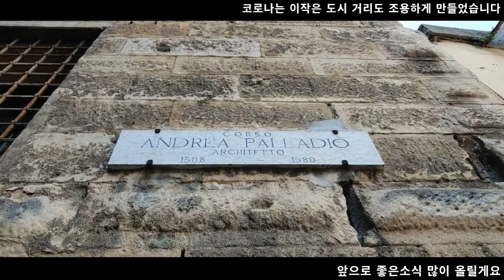이태리 북부 비첸차( Vicenza) 의 최초의 실내극장 테아트로 올림피코(Teatro Olimpico)나들이 다녀온 영상입니다. 코로나 때문에 유럽이 조용합니다.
나우스위스 로잔파트너 로잔느입니다.
지인과 550키로 떨어진 이태리 북부 비첸차의 테아트로 올림피코 나들이 다녀왔습니다

비첸차(이탈리아어: Vicenza)는 이탈리아 북부 베네토주에 있는 도시이다.
포 강 유역 평야지대와 알프스 산간지대를 연결하는 중요한 위치에 있어 일찍부터 발달했으나, 여러 민족의 침입이 잦았다. 쇠퇴와 번영을 되풀이하다가 1404년 베네치아 공화국에 속하게 되었다. 르네상스 시대에 미술과 건축의 중심지로 번영을 누렸다. 16세기 안드레아 팔라디오가 설계한 훌륭한 건축물들이 특히 유명하다. 중심가에 보존된 팔라디오 양식의 건축물은 유네스코 지정 세계문화유산으로 등록되었다.
화려한 중세의 도시이지만, 오늘날에는 근대적인 도시로 발전하였다. 북부 이탈리아의 공업 중심지 중 한 곳이며, 밀라노와 베네치아 사이의 주요 도시이다.
테아트로 올림피코(이탈리아어: Teatro Olimpico)는 이탈리아 비첸차에 위치한 르네상스 시대의 첫 번째 영구적인 실내 극장이다.[1] 1580년부터 1585년까지 건설되었고 안드레아 팔라디오(Andrea Palladio)가 공사를 진행하는 도중에 사망하자 그의 제자인 빈첸초 스카모치(Vincenzo Scamozzi)에 의해서 완성되었다. 1585년 3월 3일에 소포클레스의 《오이디푸스 왕》이 첫 작품으로 극장에 올려졌다.[2] 파르마의 테아트로 파르네세(Teatro Farnese), 사비오네타의 테아트로 알 안티카(Teatro all'antica)와 함께 현존하는 르네상스 시대의 극장이다. 테아트로 올림피코는 ‘비첸차 시와 베네토 주의 팔라디오 빌라’(City of Vicenza and the Palladian Villas of the Veneto)에 포함되어 유네스코(UNESCO) 세계유산으로 등록되었다